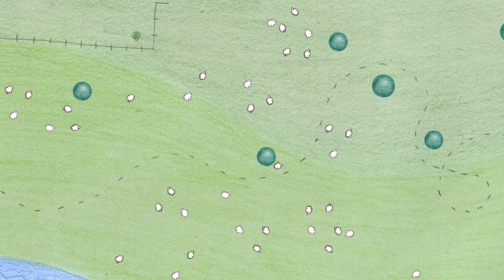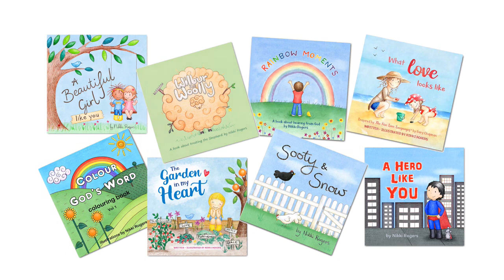Read Aloud Story Time for kids - Wilbur the Woolly Children's book about a sheep by Nikki Rogers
For audio stories for Christian kids visit evergrace.co